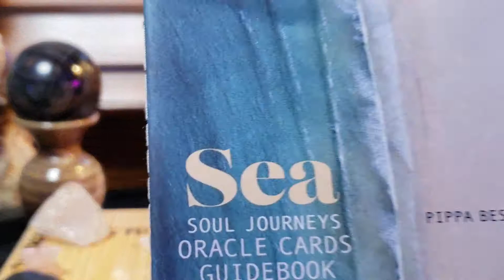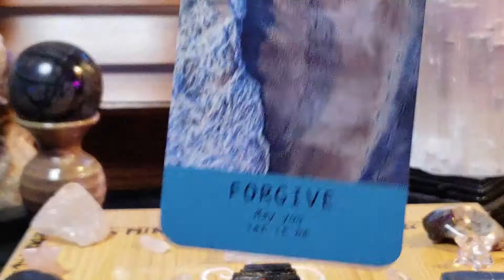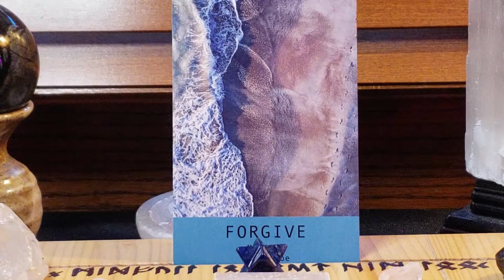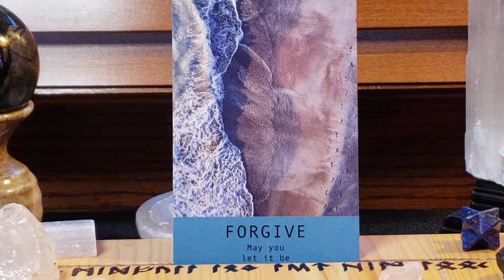Card of the Day 10 5 22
Here is your Card of the Day! I hope it helps you this week!